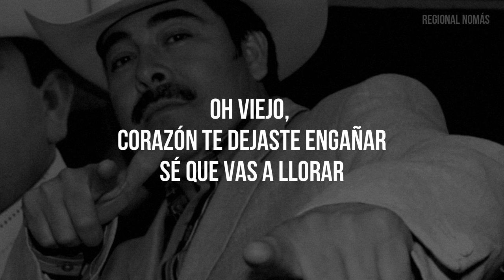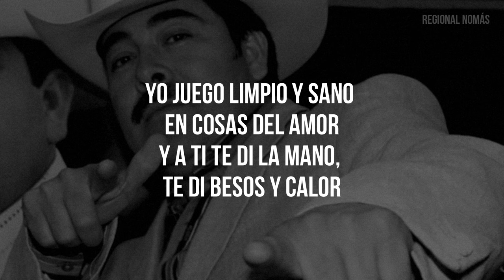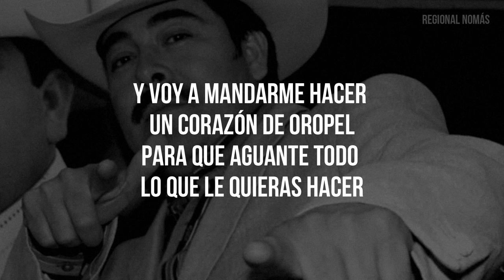Sergio Vega - Corazón De Oropel (LETRA)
Corazon de oropel (Lyrics)
Sergio Vega Con Letras

Letra:

Estamos, otra vez, en el mismo lugar
Sufriendo por lo mismo cuando vas a parar
Oh viejo, corazón te dejaste engañar
Sé que vas a llorar
Tenemos mala suerte en cosas del amor
Tenemos que ser fuertes y aguantar el dolor
Tienes que reponerte y volverte a enamorar
O te voy a cambiar
Y voy a mandarme hacer un corazón de oropel
Para que aguante todo lo que le quieras hacer
Fallamos corazón, volvimos a perder
No lo puedo creer
Yo juego limpio y sano en cosas del amor
Y a ti te di la mano, te di besos y calor
Tú en cambio me engañaste y me causaste dolor
Me saliste la peor